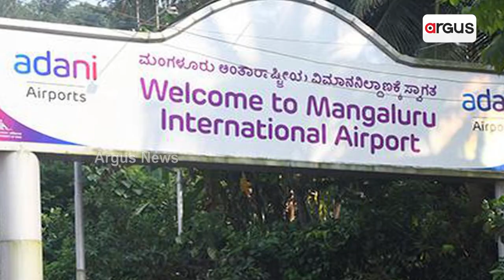Adani Enterprises Ltd FY23 Results: EBIDTA Increased By 112% To Rs.10,025 Cr